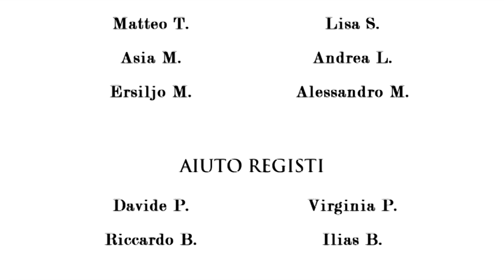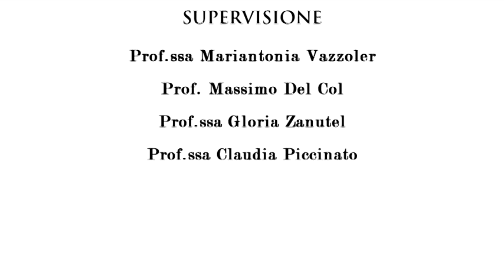Il vero salvagente è un comportamento sapiente - progetto scuola Anbi Veneto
I C  G  Pascoli   Sec  di I grado    1B   Portogruaro VE, con il Consorzio di bonifica Veneto Orientale